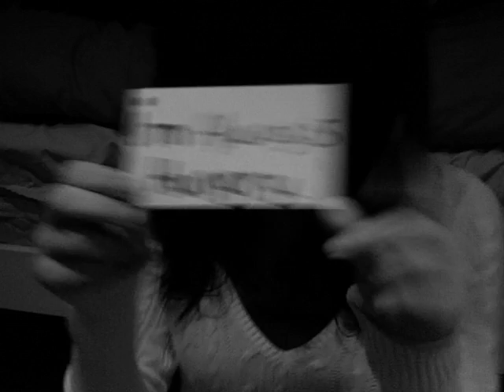My Secrets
The song is "The Great Escape" By Boys Like Girls. I do not own it.

I thought this would be a fun little thing to do, not much, but still.